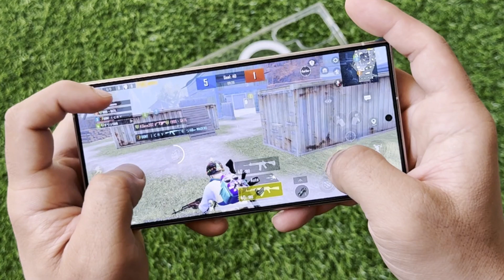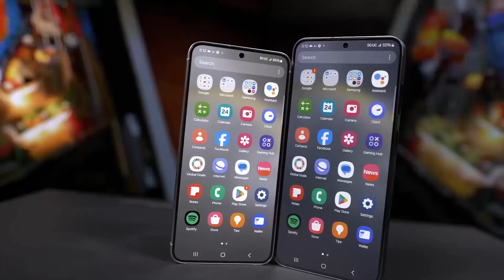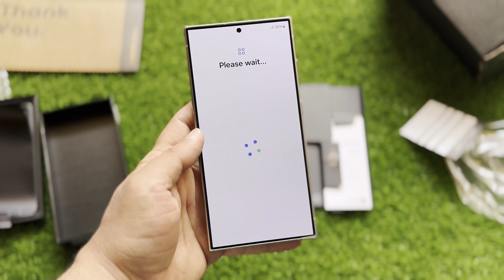Samsung Galaxy S25 Ultra - OFFICIAL SURPRISE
Is Samsung opting for Exynos over Snapdragon in the Galaxy S25?
The performance of the Exynos 2500 is impressive, surpassing the current Snapdragon 8 Gen 3 processor in both CPU and GPU performance. However, its performance in terms of the NPU is still uncertain.

PEACE!!